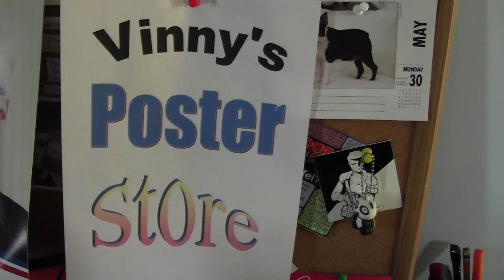Copyright Project.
This is a projects I did for school. We had to choose a topic and make a PSA on it, and my group chose copyright law!